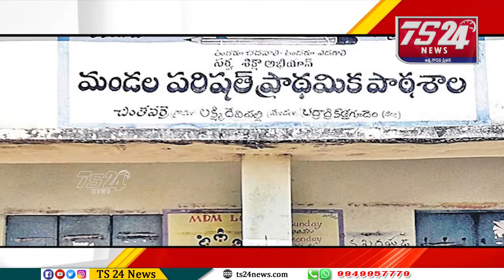మన ముచ్చట్లు|TS24 News